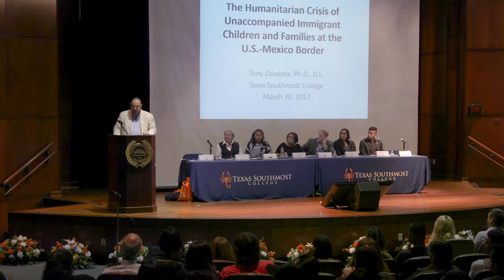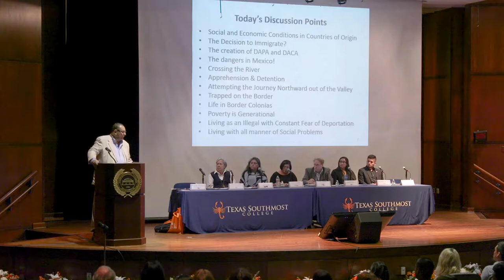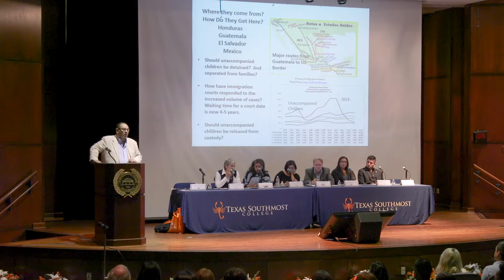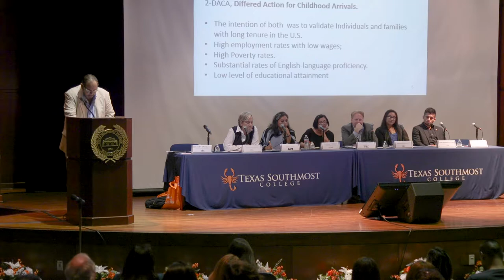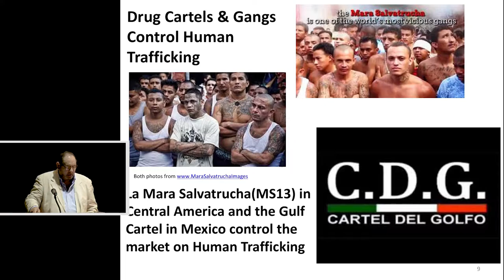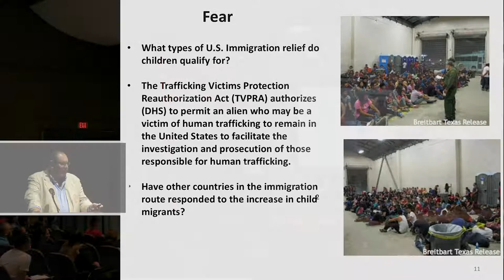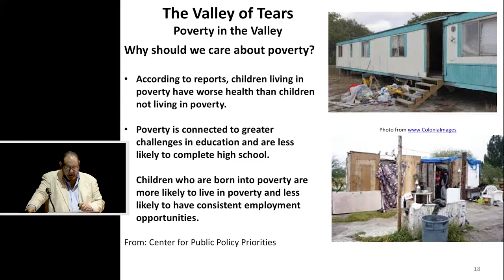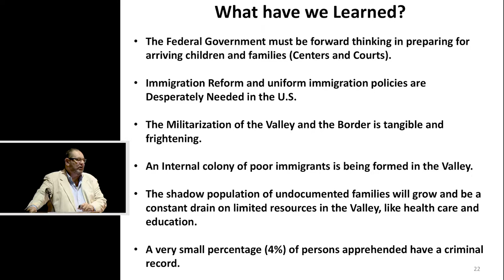TSC Distinguished Speaker Series featuring Dr. Tony Zavaleta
March 30, 2017 at the SETB Lecture Hall at Texas Southmost College in Brownsville, Texas